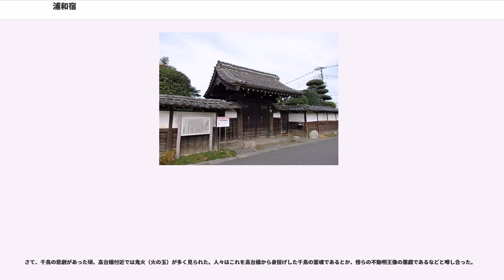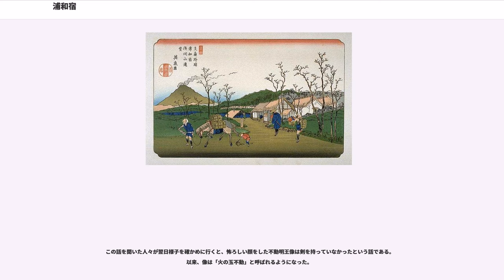浦和宿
浦和宿（うらわ しゅく）は、日本の近世にあたる江戸時代に整備され、栄えていた宿場町。
中山道六十九次（木曽街道六十九次）のうち江戸・日本橋から数えて3番目の宿場（武蔵国のうち、第3の宿）。

また、北は日光街道と連絡し、南の府中通り大山道（相模大山および大山石尊〈現：大山阿夫利神社〉詣での道の一つ）とは荒川の渡し場2箇所、羽根倉の渡し（現・埼玉県志木市内）と秋ヶ瀬の渡し（現・埼玉県さいたま市内）によって繋がっていた。現在の埼玉県さいたま市浦和区（旧・浦和市）にあたる。

所在地は、江戸期には東海道武蔵国足立郡浦和郷浦和宿。浦和宿は上町（のちに常盤町）・中町・下町（のちに高砂町）からなり、現在は区画整理を経て常盤・仲町・高砂がそれぞれ対応している。
1591年（天正19年）までは大宮宿は馬継ぎ場で、宿場は無く、北隣の宿場は上尾宿であった。

浦和宿は幕府直轄領（通称：天領）であった。
徳川将軍家の鷹狩りの休泊所は雅名で「御殿」と呼ばれたものであるが、当時の浦和宿の中心地であった常盤町（旧・浦和宿上町、現・浦和区常盤1丁目）には早期の御殿である浦和御殿が設けられていた。このことが、浦和宿の興りとされている。それ以前は調神社や玉蔵院の門前町として栄えていた。
施設はしかし、近隣の鴻巣宿で文禄2年（1593年）に鴻巣御殿が建設されたのちの慶長16年（1611年）頃には廃止され、以後は幕府直営の御林として管理されるようになった。
当時を伝えるものは明治26年（1893年）の浦和地方裁判所（現・さいたま地方裁判所の前身）建設にともなって姿を消し、現在は裁判所跡の赤レンガ堀を残す公園（常盤公園）となっている。

道中奉行による天保14年（1843年）の調べで、町並み10町42間（約1.2km）。宿内人口1,230人（うち、男609人、女616人）。宿内家数273軒（うち、本陣1軒、脇本陣3軒、旅籠15軒、問屋場1軒、高札場1軒、自身番所1軒）。

現在は埼玉県の県都として大都市に発展している浦和であるが、江戸から近すぎたことから通行者は休憩が主で旅館が少なく、江戸期の浦和宿の人口は武蔵国に属する板橋宿から本庄宿までの宿場町10箇所のうち、8番目と少なかった。

宿場町としては規模の小さい浦和宿であったが、市場としては戦国時代からの歴史があり、毎月の2と7の日には「六斎市（ろくさい-いち）」が立って賑わいを見せていた（二七の市）。浦和宿上町の人々が祀った慈恵稲荷神社（じけい-いなり-じんじゃ）の鳥居を中心として南北2町（約0.2km）の範囲が市場であったといわれており、当該地はさいたま市の史跡として登録されている。市神や定杭を残す市場跡は全国的に珍しく、近世商業史を知る貴重な史跡となっている。市は昭和初期までは続いていた。常盤公園へ向かう道の入り口にあって野菜を売る姿の農婦の銅像も、かつての市場の様子を伝えている。六斎市とは、中世において、一定の地域にて月のうち6回開かれた定期市であり、日は1と6、2と7などといった組み合わせで開かれるものである。六斎市が語源とする六斎日は八斎戒に由来する仏教習俗で、特に身を慎み、清浄であるべき日とされた6日を言う。毎月の8日・14 日・15日・23日・29日・30日がそれであった。

星野権兵衛家が代々務めた本陣は、敷地約1,200坪（約3,966.9平方メートル）、222坪（約733.9平方メートル）の母屋を始め、表門、土蔵などがあり、問屋場や高札場、自身番所が設けられていた。明治元年（1868年）および3年（1871年）の明治天皇の氷川神社行幸の際には、ここが行在所となった。しかし、明治のうちに星野家が断絶し、建物は緑区大間木の大熊家に移築された表門以外ことごとく破却されてしまった。「明治天皇行在所阯」の碑が往時を偲ばせる。その後は公園化され、さいたま市の史跡となっている。

浦和宿は、北は日光街道と連絡し、南は府中通り大山道と結ぶ、追分の地勢にあった。
詳しくは導入部で既に述べているので参照のこと。

江戸方に一つ手前の蕨宿の項目でも述べているが、この界隈を越えて上方（京側）へ向かうと、しばらくの間、鰻（うなぎ）を食せる店が無くなってしまう。
そのため、ここで食べていく客が多く、蕨宿と浦和宿はともに鰻で有名な宿場町であった。また、江戸に向かう旅人は、戸田の渡しを越えればついに江戸という立地であるため、宿泊し、精をつけるため鰻を食することも多かった...